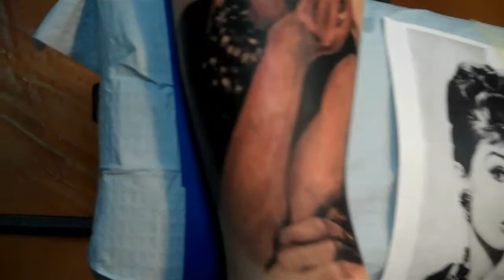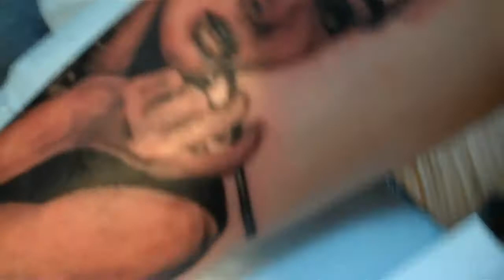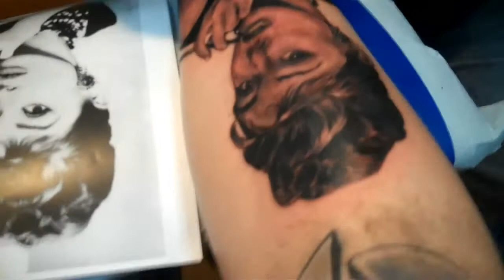Audrey Hepburn Portrait Session 2 done at Elements Tattoo Ph